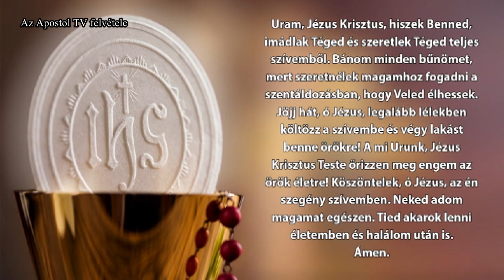Szentmise - 2023. szeptember 30.